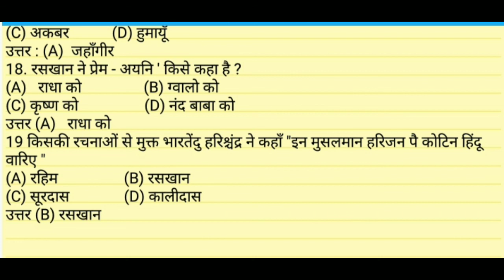अति सूधो सनेह के मारग । Bihar Bihar board class 10 Hindi chapter 3 objective questions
main aap logon Ko Bihar Hindi chapter 3 ka objective question bataunga ATI sudho saneh ke marag ka objective question aap logon dekhenge ismein sabhi important question ko cover karunga class 10 Hindi chapter 3 ka objective question Apple dekhenge ATI sudho Prem ke bare mein bataunga

आप किसी भी सहायता के लिए इस ईमेल पर संपर्क कर सकते है